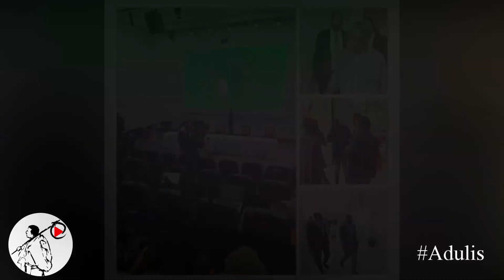መከላከያ በትግራይ አስደናቂ ስራ ሰራ | አሁን ከናይሮቢ የወታደራዊ አመራሮቹ ውይይት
Adulis Tube strives to provide reliable and unbiased information regarding Ethiopia news to the daily Ethiopian YouTube community.
Ethiopia ,